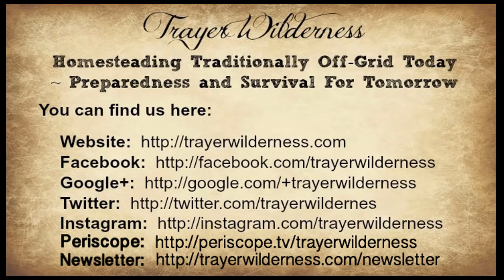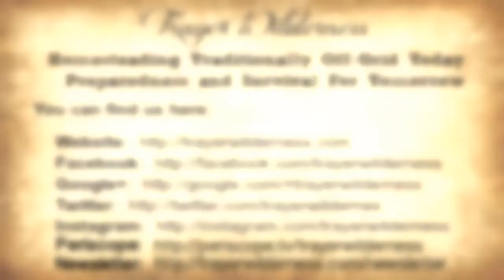Day 22, 23, 24, 25, 26, 27, & 28 - November 30 Day GratefullyPrepared Challenge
Join author Tammy Trayer of TrayerWilderness.com

November 30 Day GratefullyPrepared Challenge

Get involved, tag your posts and pictures with GratefullyPrepared &